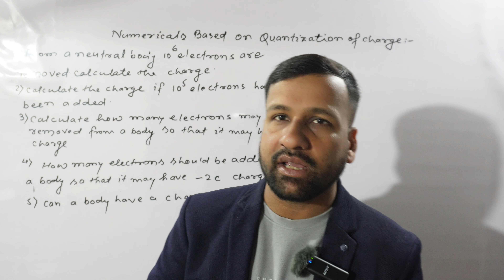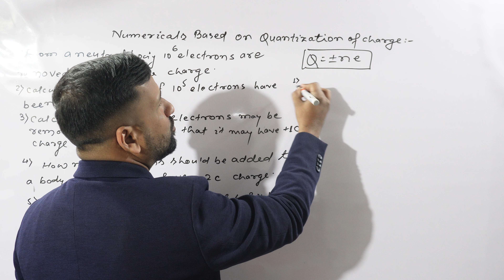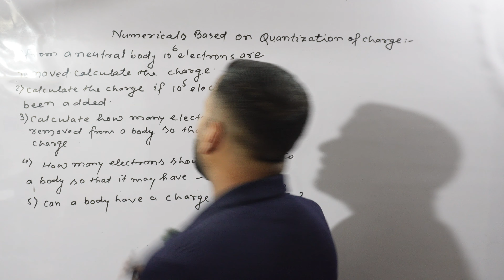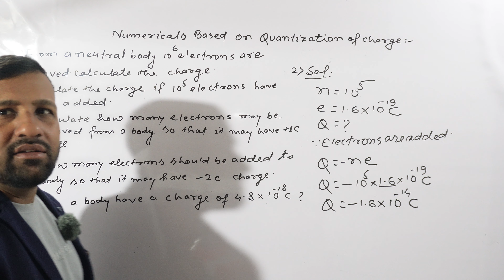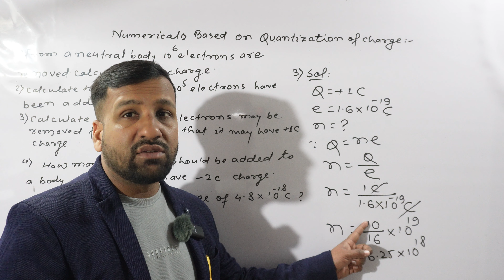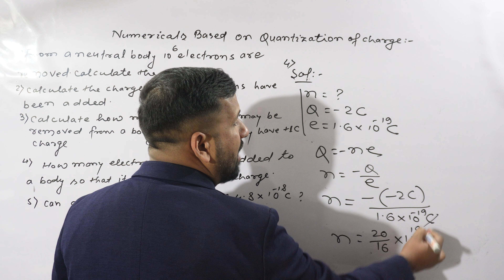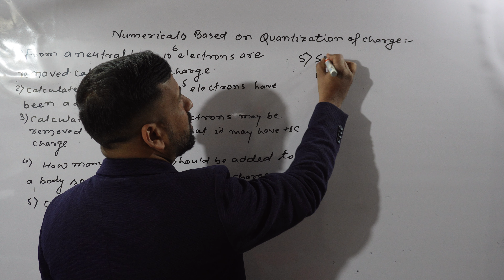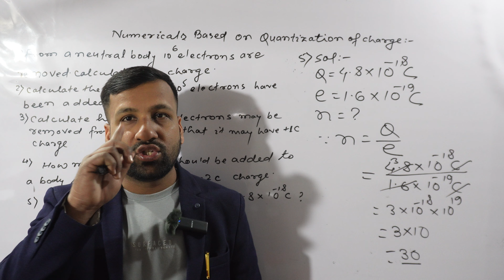Numerical for NEET &JEE Quantization of charge